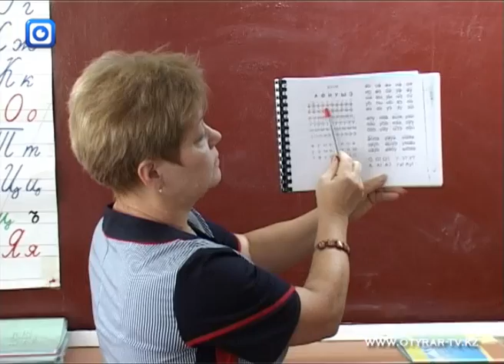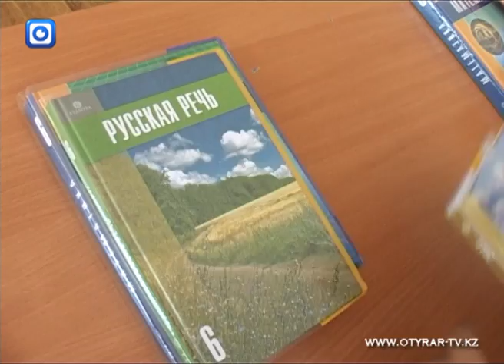Ученики области не в полной мере снабжены учебниками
Тернистый путь к знаниям. Ученики области не в полной мере снабжаются школьными учебниками. В прошлом году 1, 6 и 11-ые классы получили учебники благодаря Управлению образования, которое выступило гарантом. А, в этом году, без книг сидят ученики Казыгурта, Мактарала и Кентау. Здесь из бюджета не выделяют средств на их покупку.